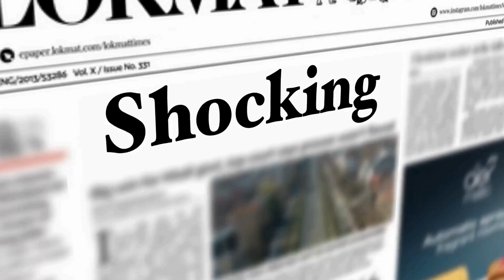Neighbor's 911 Call Exposes An Unimaginable Murder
A chilling 911 call from a neighbor reveals the shocking details of an unimaginable murder. This video uncovers the terrifying moment when the truth comes to light, exposing a crime that shook the community. Explore the disturbing events leading up to this tragic incident, as the investigation unfolds.